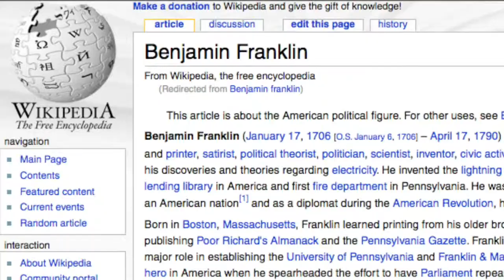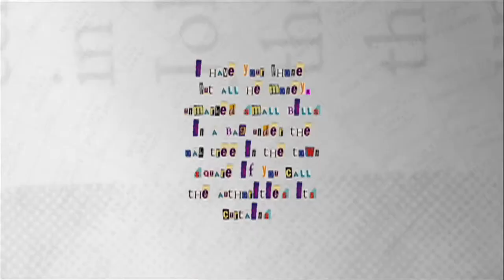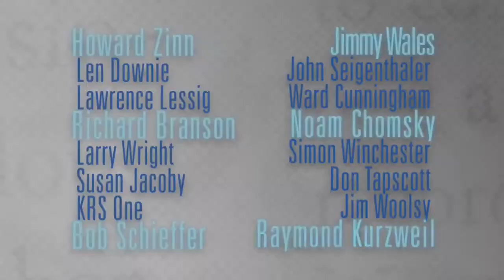Truth in Numbers? Everything, According to Wikipedia (2010) - Official Trailer HD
After viewing this provocative documentary, you will never look at Wikipedia the same way.

Richard Branson, Vint Cerf, Ed Chi, Noam Chomsky, Ward Cunningham